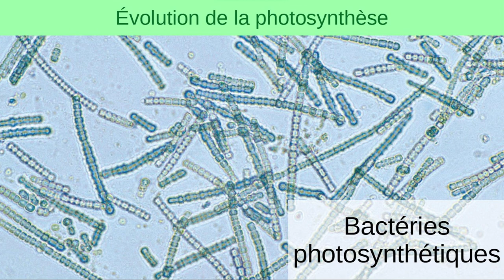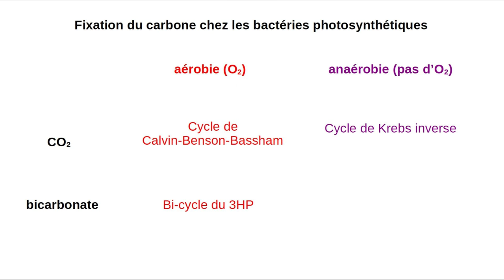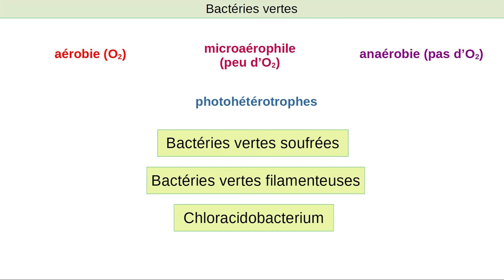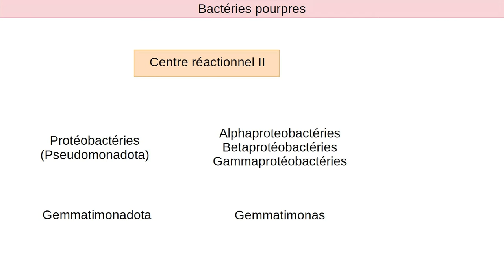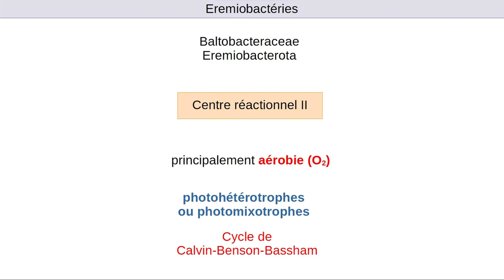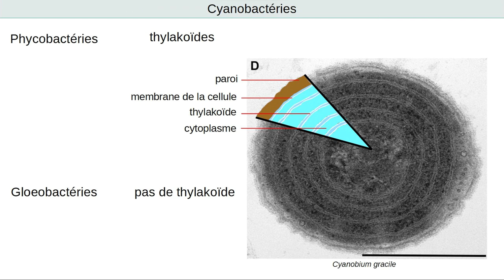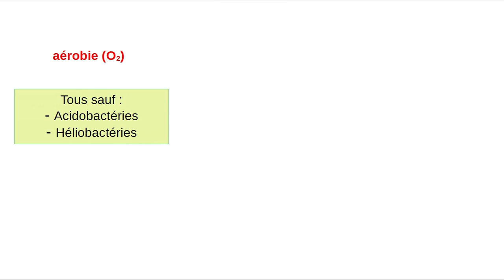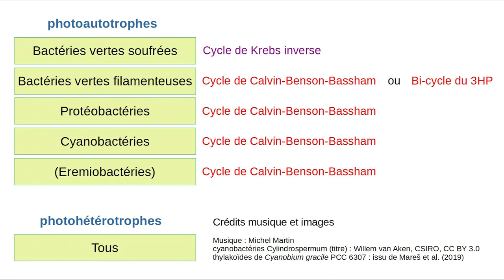Évolution de la photosynthèse [2] - Bactéries photosynthétiques